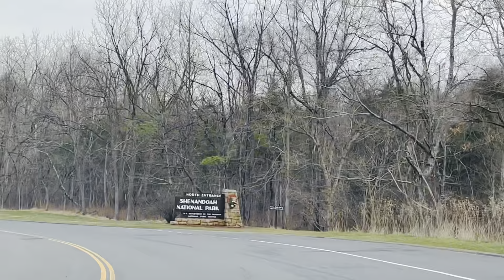Shenandoah National Park in winter!